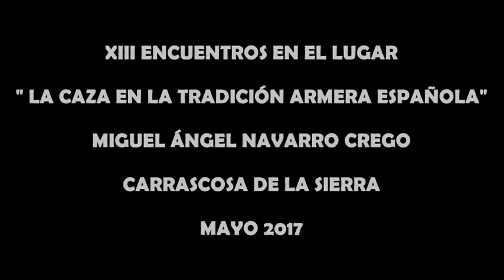La caza en la tradición armera española - Miguel Ángel Navarro Crego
XIII Encuentros en el Lugar